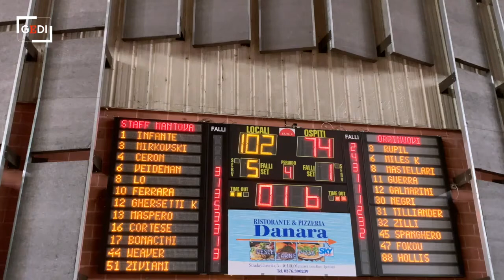Gli Stings esultano: sono salvi! Parole e immagini del successo con Orzinuovi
La Staff Mantova batte Orzinuovi e conquista la salvezza. La stagione regolare finisce così con una meritata festa in campo per i ragazzi di patron Negri, che si qualificano nel girone azzurro della fase a orologio con settima e ottava. Girone che, al via il 25 aprile, promuoverà ai playoff le prime quattro delle sei formazioni in lizza.